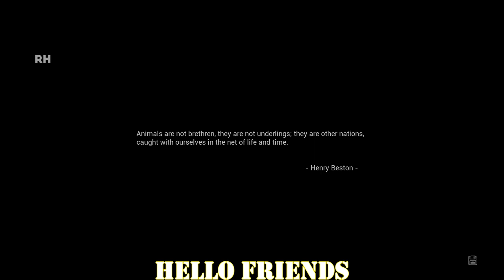The Dangerous Cyclone | AWAY: The Survival Series Gameplay and Walkthrough | Ep 01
AWAY: The Survival Series Gameplay and Walkthrough
In this game, you play as a tiny sugar glider in your own nature documentary. You glide among the trees, fight dangerous predators, and explore beautiful environments as you embark on a high-flying journey to save your family. The game is called “AWAY: The Survival Series” and is developed by Breaking Walls, an indie studio composed of Ubisoft veterans who worked on Assassin’s Creed, Prince of Persia, and Far Cry.